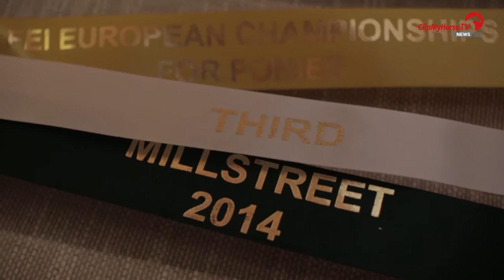Millstreet: Interview with Thomas Duggan - Chairman of Millstreet Horse Show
Millstreet International Horse Show: Interview with Thomas Duggan - Chairman of CSI Millstreet